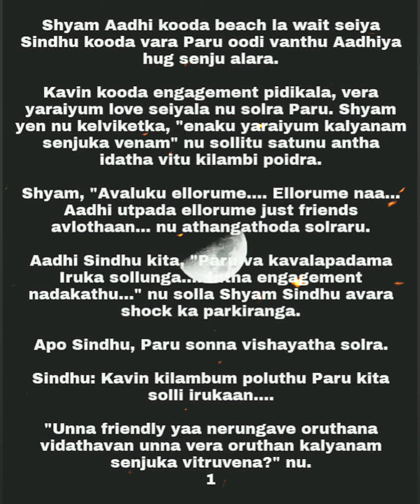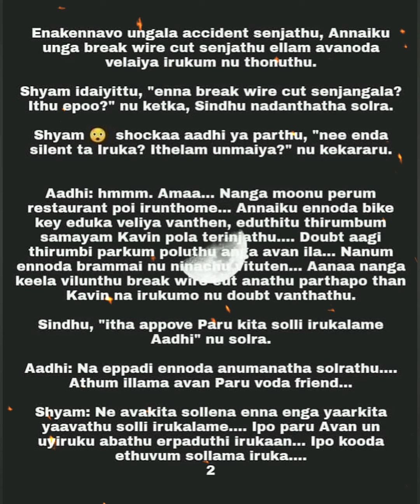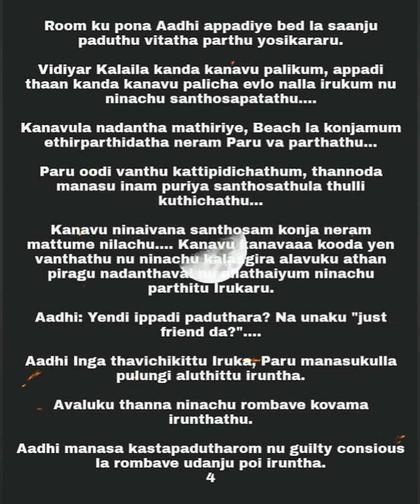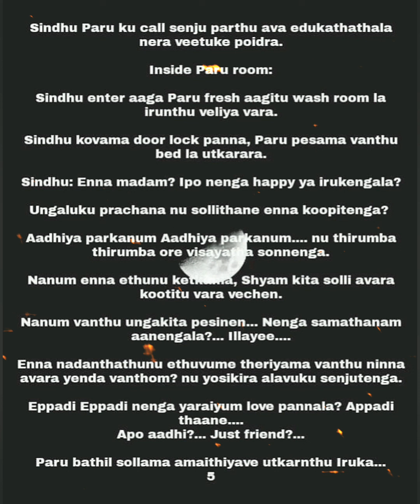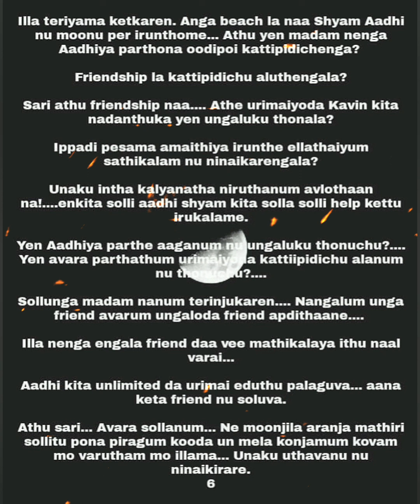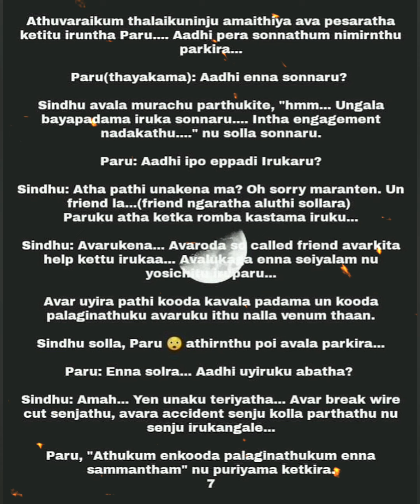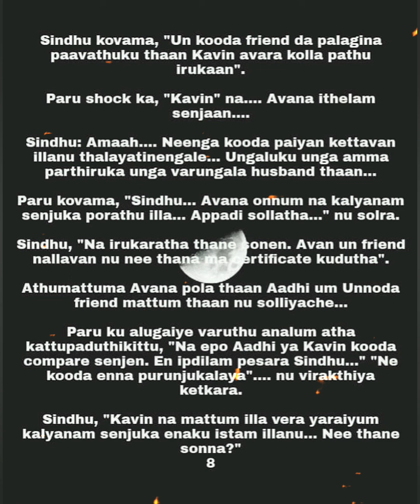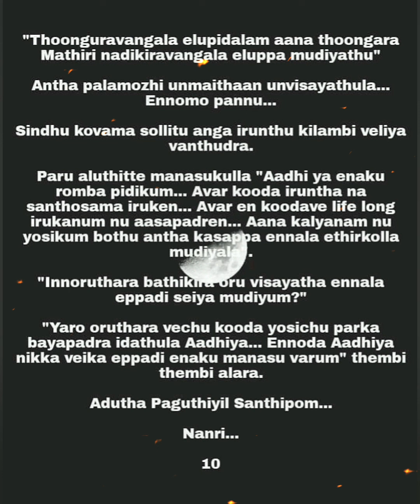Kaadhal Nila || Episode 65 || AP Tale Time || Shades of AP Kadhal